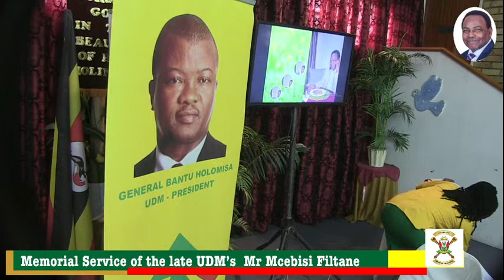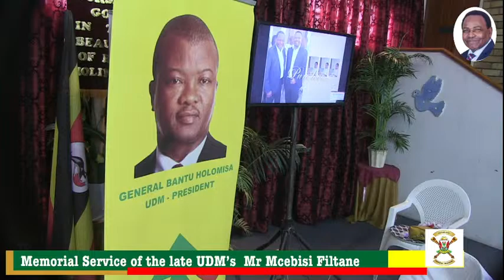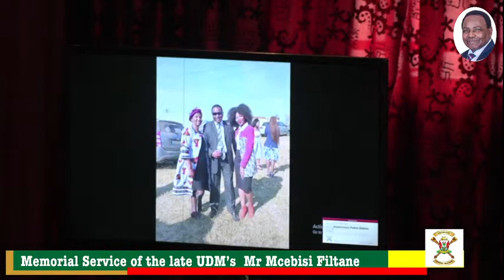Join us as we remember & celebrate the life of the late Mr Mncedisi Filtane MPL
R.I.P. MNCEDISI FILTANE - MPL